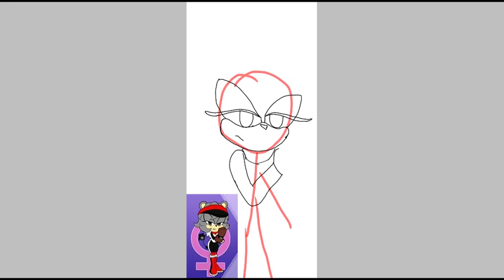Speed Painf of Koudoku The Bear